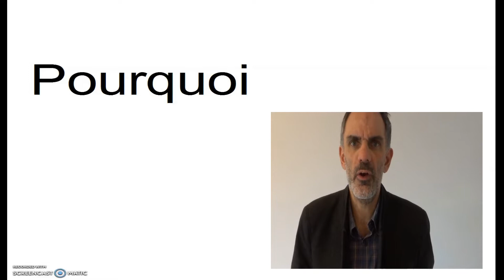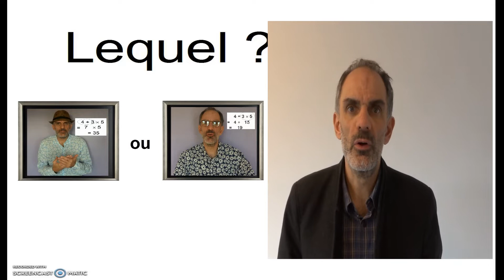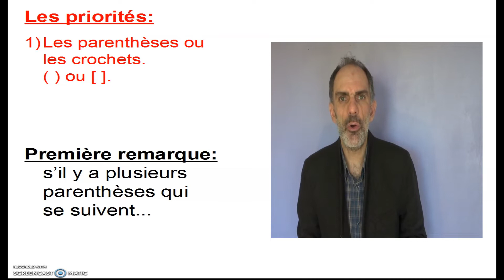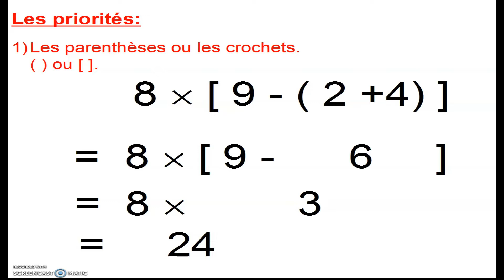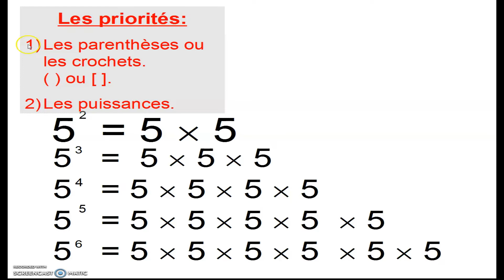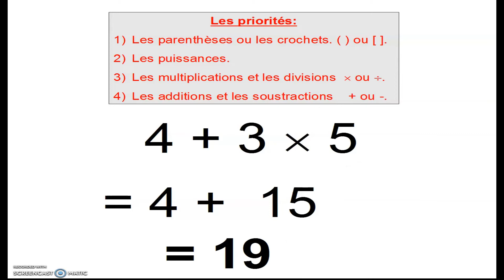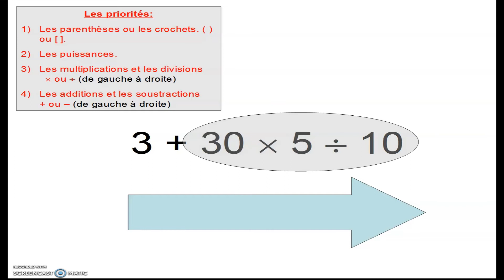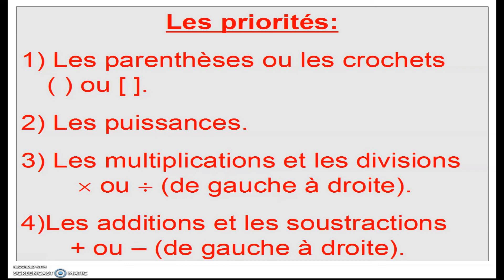Les priorités de calculs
0:00 Introduction, pourquoi avoir besoin de règles
2:29 règle 1: priorité des parenthèses et des crochets.
4:35 règle 2 : les puissances
5:58 règle 3: les multiplications et les divisions.
 6:50 les additions et les soustractions de gauche à droite
8:40 résumé